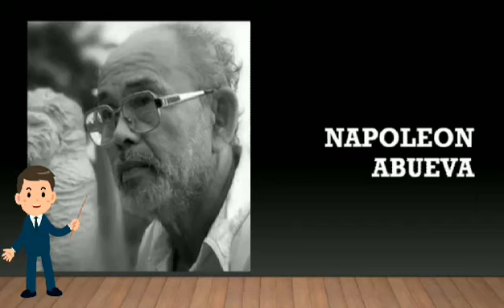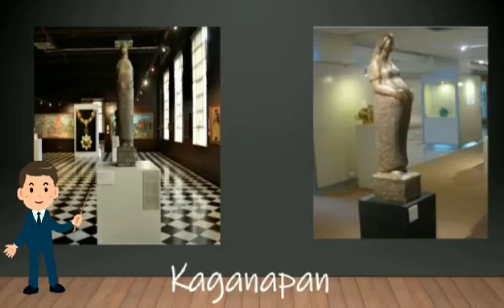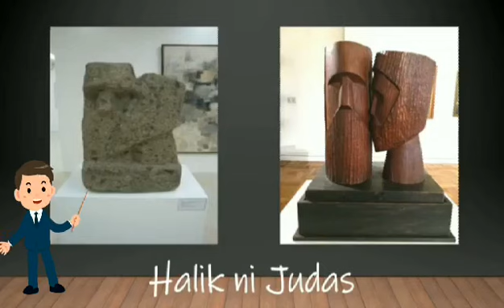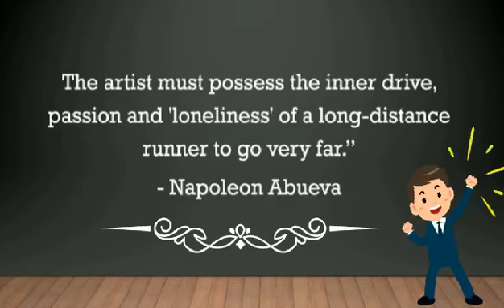FILIPINO NATIONAL ARTIST- NAPOLEON ABUEVA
Halina't kilalanin at alamin ang mga likhang sining ng isa sa Filipino National Artist.

song - cariñoza

video editor
- kinemaster

Halika na't sabayan ninyo akong matuto habang tayo ang nagsasaya😉😉😉
Happy learnings!!!